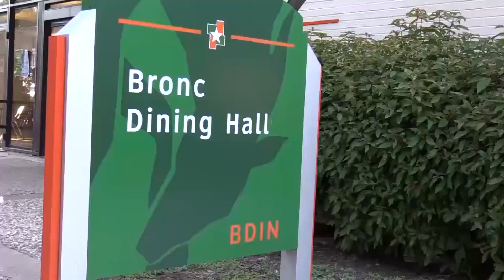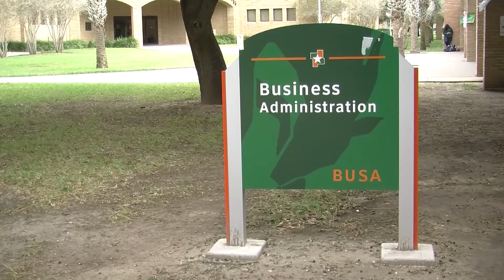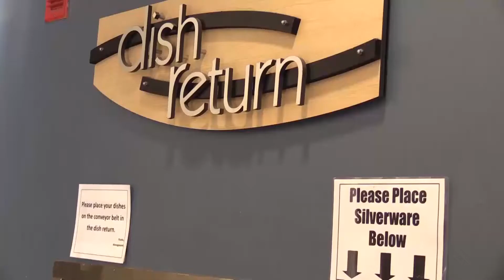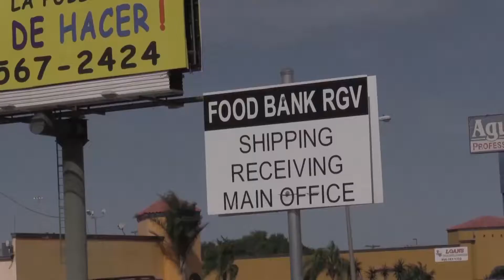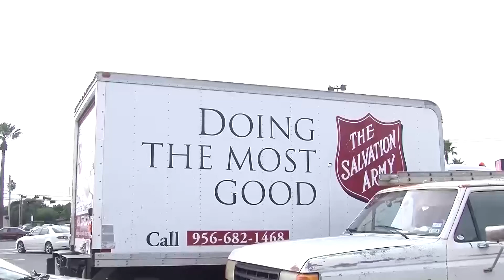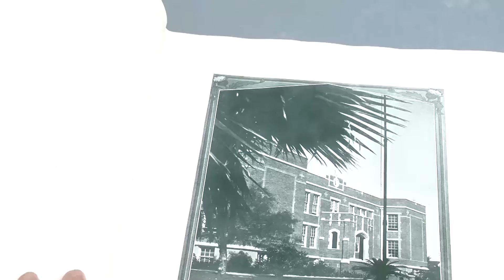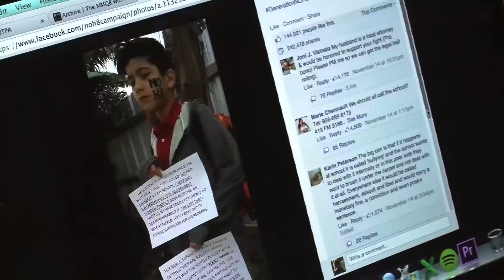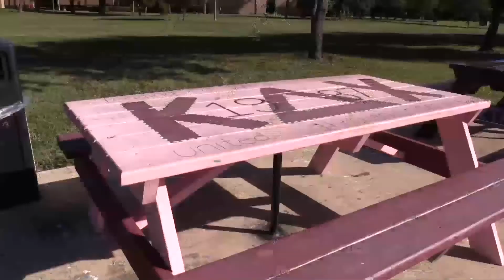Bronc TV News November 26th, 2014